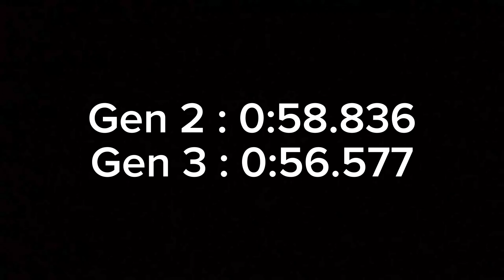Formula E Gen 2 vs Gen 3 Comparison (Version 2) - Real Racing 3